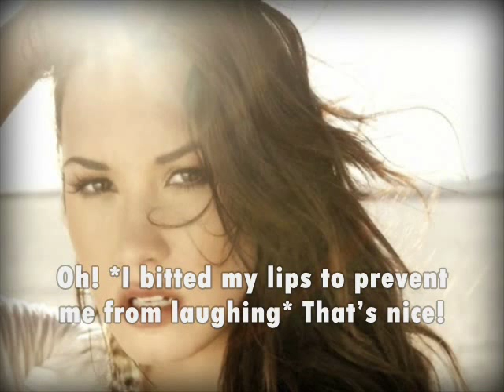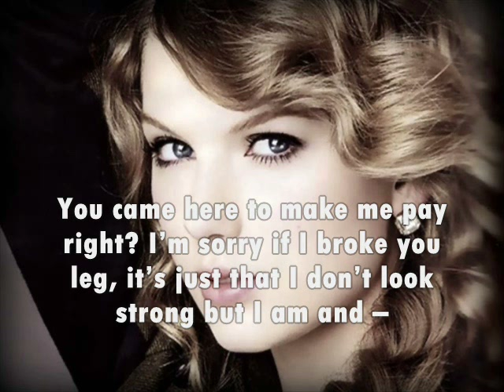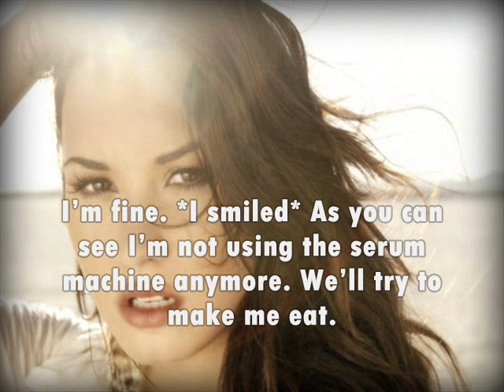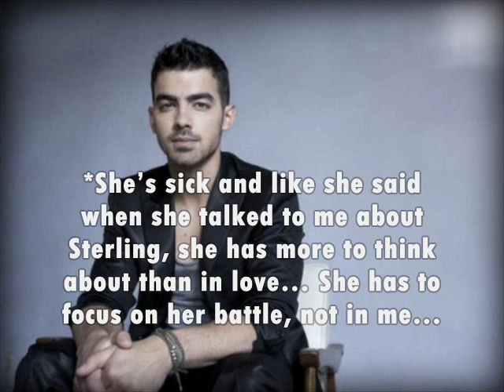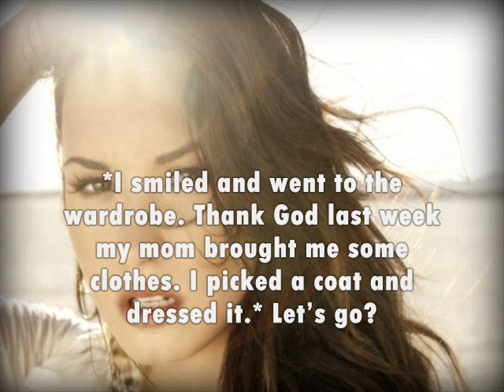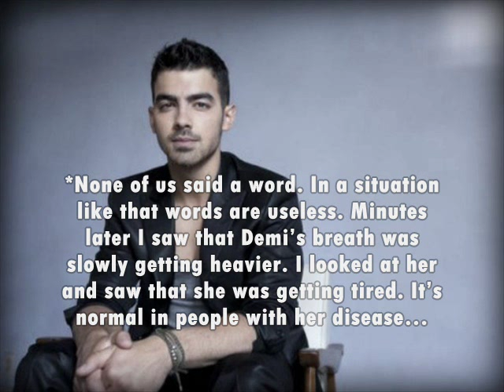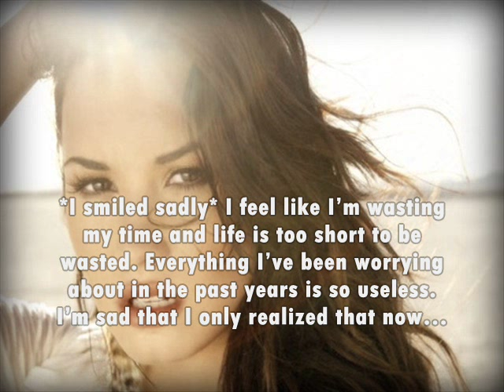The Cure, Jemi story [ep. 25 New feelings!]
READ DESCRIPTION!!!
How are you guys? xD
I know I haven't been uploading a lot but I'm doing my best...

Questions:
1. Do you think that Demi has really more to think about than love?
2. Is Demi feeling the same way Joe does?

Bye guys!
Love ya!
Kiss!